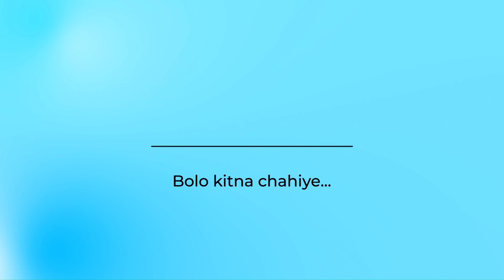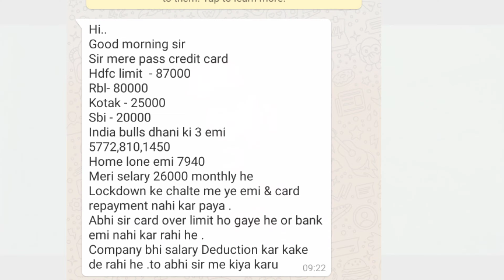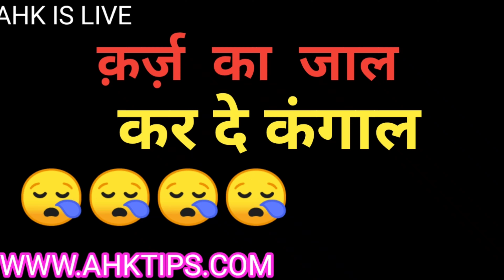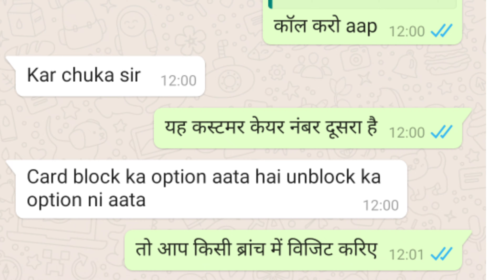Q&A ABOUT। CREDIT CARD & HOME LOAN TECHNICH OF PAYMENT l ABOUT CPP ADVANTAGE & DISADVANTAGE & MORE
दोस्तों इस वीडियो में कुछ क्वेश्चन आंसर के जवाब दिए गए हैं जो आपने पूछा हैं
 👉यह सारे क्वेश्चन इस वीडियो में आपको मिलेंगे और उसका आंसर भी मिलेगा
👉👉 पर्सनल लोन होम लोन में पहले किस का पेमेंट किया जाए?
👉👉 जो क्रेडिट कार्ड  अप्लाई किया वह ना मिले तो क्या करना चाहिए?
👉👉 सीपीपी प्लान में अगर पैसे लग जाए तो उसे वापस कैसे लिया जाता है?
 👉👉सीपीपी प्लान क्या होता है? what is cpp plan in credit card
👉👉 ऑनलाइन आपके साथ चीटिंग कैसे की जाती है?
 👉👉और कार्ड ब्लॉक  हो जाए तो कहां पर कॉल किया जाए? Credit card block ho jaye to where to call?
 🙂🙂🙂इन सारे क्वेश्चन का जवाब आपको इस वीडियो में मिलने वाला हैl

What is the first payment to be made in personal loan or home loan?

What should do if you apply " a "credit card and get "B" another card?

How is the money taken back from CPP plan?

 आपके काम की वीडियो

   👉 क्या रिकवरी वाले आपको परेशान कर रहे हैं                              वकील और पुलिस बन कर

👉 क्या आप क्रेडिट कार्ड के जाल में फंस गए हैं?

👉"ऑनलाइन फ्रॉड  कैसे करते हैं आपके साथ"

👉SBI वीडियो ईकेवाईसी की जानकारी

 👉बैंक सबको लोन ओं क्रेडिट कार्ड क्यों देता हैl

   👉क्रेडिट का कार्ड बिल cycle क्या होता है l

     👉क्रेडिट कार्ड के मिनिमम पेमेंट  की जानकारी